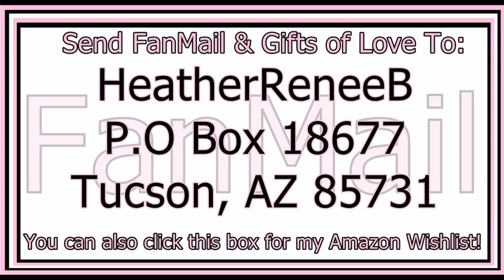NEW SERIES?!? Better MC + Patreon Server ~ Episode 1 ~